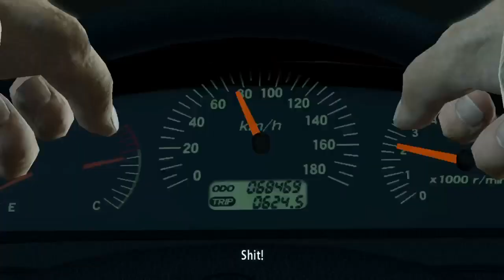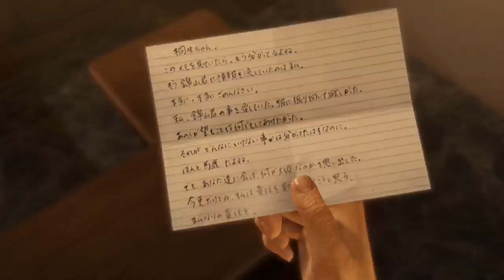Yakuza 1 ep10: lost a real one